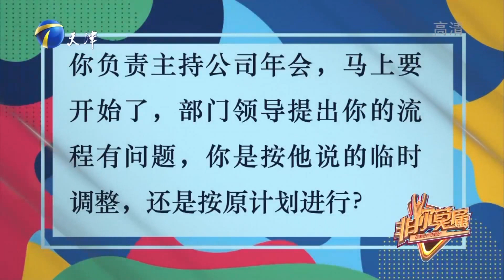童声女子想成为歌手或配音演员，奈何普通话成了硬伤丨非你莫属